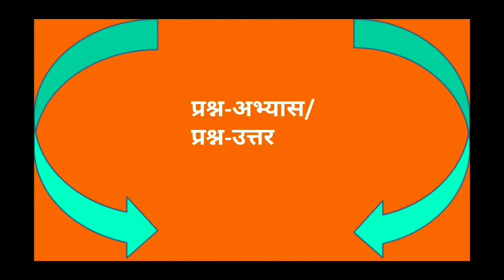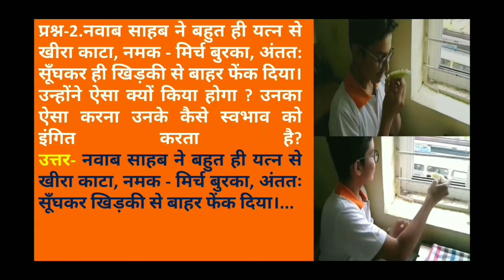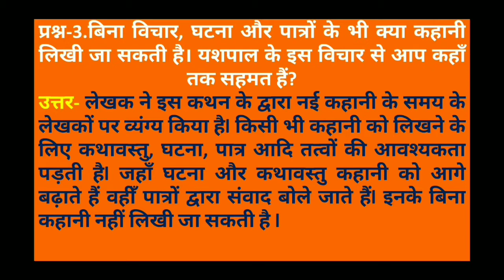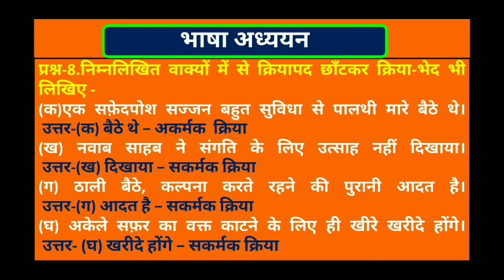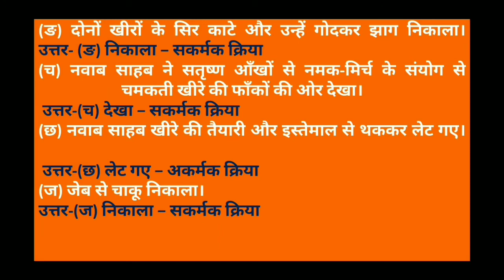lakhnavi andaaz question answer /lakhnavi andaz Class 10 /लखनवी अंदाज प्रश्न उत्तर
यहाँ पर लखनवी अंदाज के प्रश्न-उत्तर प्रस्तुत किये जा रहे हैं l

lakhanavi andaaz class 10 question answer
lakhanavi andaaz class 10th
lakhanavi andaaz class 10 summary
lakhanvi andaaz importan question
lakhanavi andaaz class 10 term 2
lakhanvi andaaz in hindi
lakhnavi andaaz question answer class 10
lakhnavi andaaz question answer
lakhnavi andaaz question answer explanation
lakhnavi andaaz question answer explain